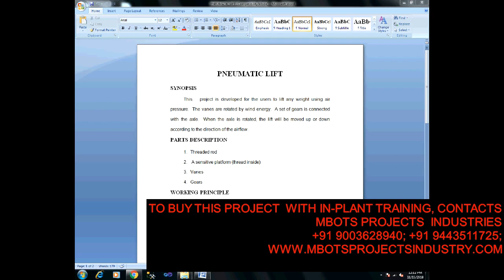DESIGN AND FABRICATION OF PNEUMATIC LIFT MECHANICAL PROJECT- MBOTS PROJECT INDUSTRY